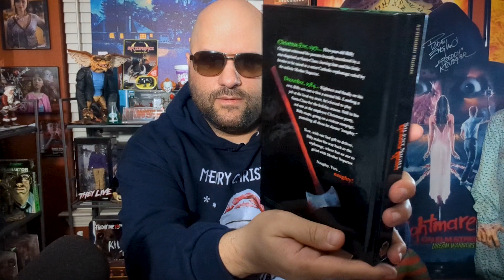"Silent Night, Deadly Night" - The Novelization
Behold this new "Silent Night, Deadly Night" Novelization (by Armando Munoz) from "StopTheKiller.com," a website dedicated to the making of books and games based on classic slasher films. Enjoy!